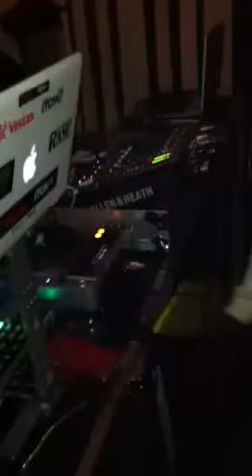vibes squad suond father bushes memorial